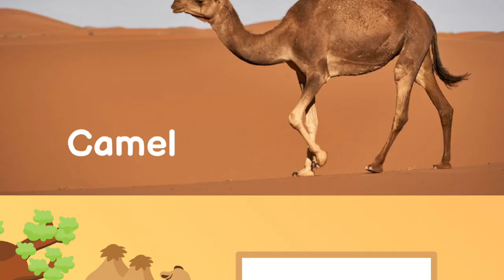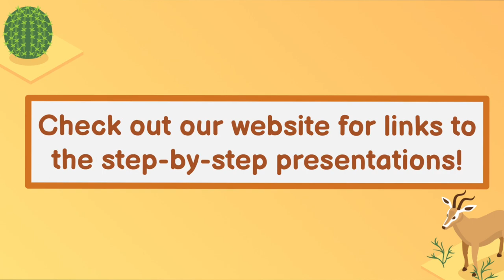Desert Animal Names for Kids | Learning Desert Animals | Kiddopedia Sensational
Desert Animal Names for children and young adults at heart.

(Parents: Check it out for awesome step-by-step presentations!)